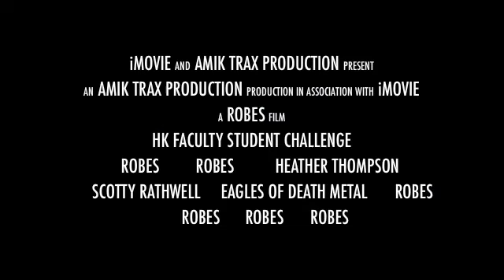HK Faculty Student CHallenge